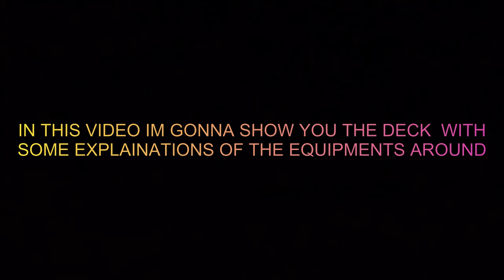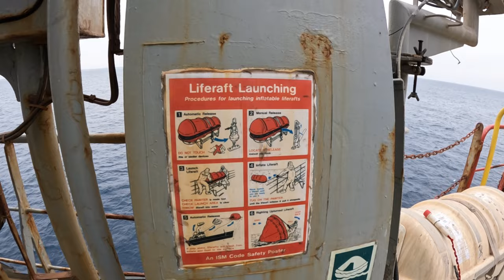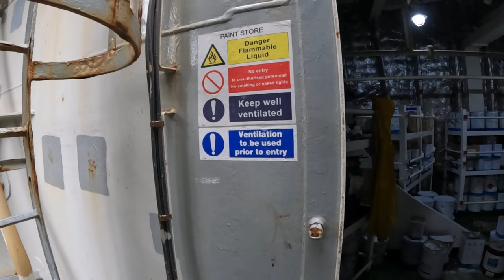BULBOUS BOW,LIFERAFT,PAINTSTORE,CAPSTAND,LIFEBUOY, OF A CONTAINER SHIP(DECK TOUR WITH REEFERMAN - 3)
Explained some of the safety and most important equipments on a ship plj do watch its really informative and entertaining
and share your comments with your opinions on likes/dislikes
Dhanyavaad 🙏
Gadgets Used :
Gopro 10 Black#gopro10
Asus Notebook#asus
Video editor used :
Videoprocvlogger